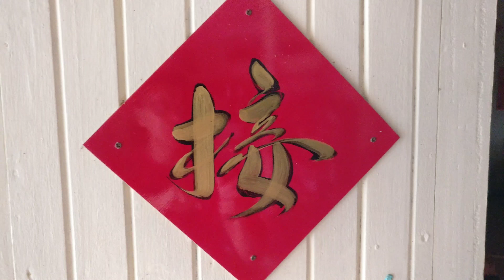Happy Chinese New Year 2018 大年除夕 新年快乐 新年歌 (Shot on Oneplus)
2018 lunar calendar dog year, come after rooster year. family tradition ln this special day, a day before Chinese New Year.

This video was shot entirely by phone OnePlus 3t in 4K, and edited using powerdirector app on the the phone itself.

A spontaneous video shooting in the morning a day before Chinese New Year 2018.